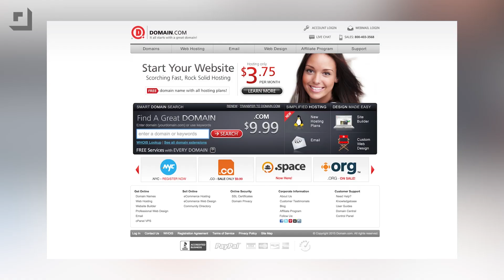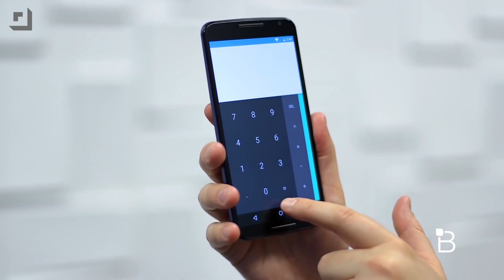Next Nexus: This is what you can expect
It has been roughly six months since Google bestowed the mobile world with the delightful Nexus 6, and while it’ll be a little while longer until we see a follow-up, a number of juicy rumors are already shedding light on what to expect.